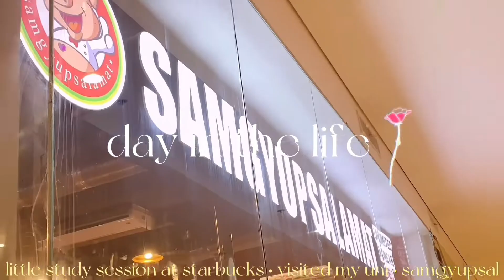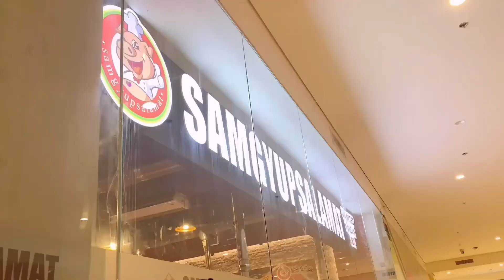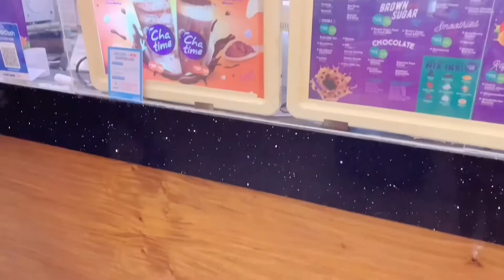a chill day in my life! studying at starbucks, visited my uni, samgyupsal day ♡